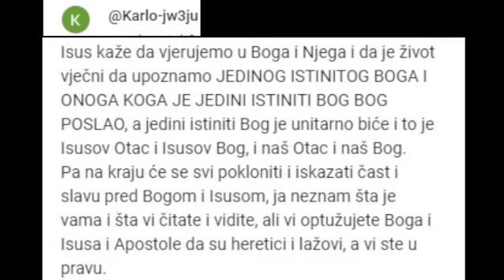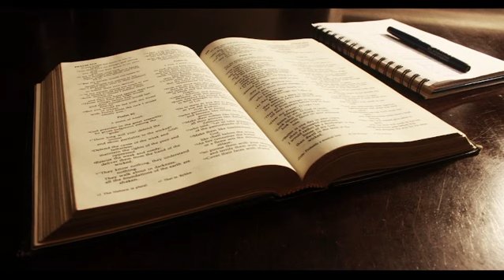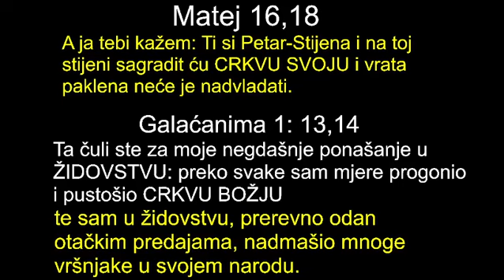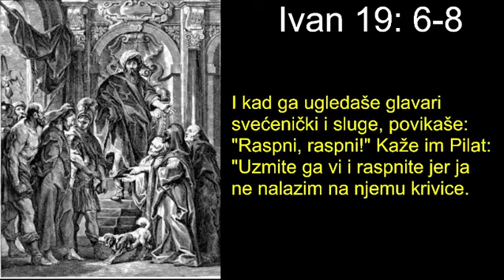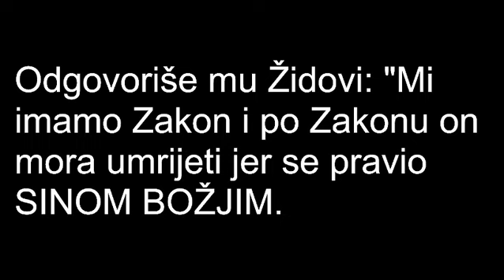Da Isus Krist nije Bog i da je stvoren apostol Pavle se ne bi obratio već bi i dalje bio farizej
KRATAK OPIS VIDEA:

U ovome videu možete čuti nešto kada su u pitanju Bog Isus Krist i apostol Pavle. Pročitani su dijelovi iz Biblije. Za potrebe videa korištene su fotografije sa web stranice PIXABAY

KRATAK OPIS KANALA:

- Razne igre

POSJETITE WEB STRANICE:

1. Zabavni NET

2. Motivacione priče